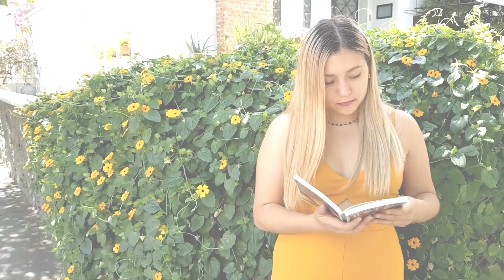"Sombra y Hueso" | Serie | Cast | + Reseña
Espero con ansias esta serie. 💛✨